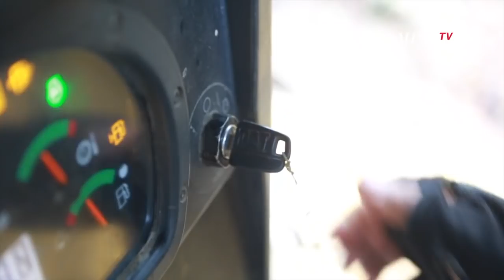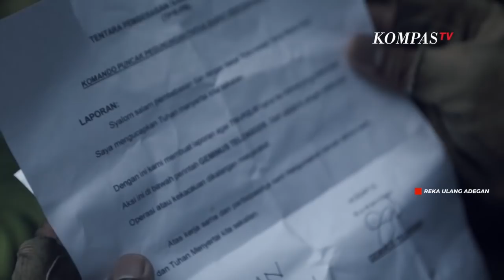Merangkai Bumi Cenderawasih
Setelah penantian 16 tahun, Trans Papua hadir menjawab kebutuhan masyarakat.

Tahun 2014, pembangunan proyek Trans Papua dihidupkan kembali oleh Presiden Joko Widodo.

Trans Papua membentang dari Kota Sorong di Provinsi Papua Barat hingga Merauke di Provinsi Papua dengan panjang total mencapai 4.330 kilometer.

Bukan jadi rahasia, pembangunan di Papua tak semudah membangun proyek di provinsi lain. Maka, sejak Januari 2016, TNI Angkatan Darat (AD) ikut dilibatkan dalam pembangunan Trans Papua karena medan yang sulit.

Untuk membuka jalur, TNI harus menyusuri sungai, mendaki gunung, hingga membelah rimba belantara. Belum lagi kondisi cuaca yang ekstrem dan gangguan dari kelompok separatis bersenjata.

Pembangunan jalur Trans Papua ditargetkan selesai pada 2019. Tentunya, kehadiran jalan di Papua dan Papua Barat tidak semata untuk membuka daerah yang terisolasi. Namun, diharapkan dapat menurunkan harga barang yang tinggi hingga meningkatkan konektivitas antarwilayah di Bumi Cendrawasih ini.

Simak perjuangan TNI membuka hingga membangun jalan di Tanah Papua dalam video Merangkai Bumi Cendrawasih berikut ini.